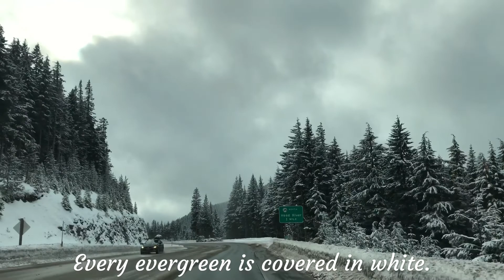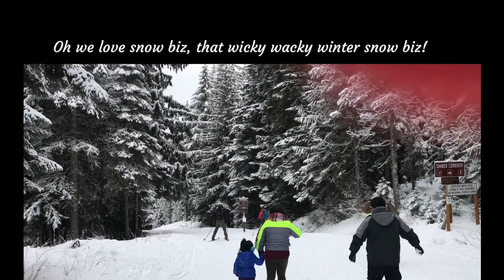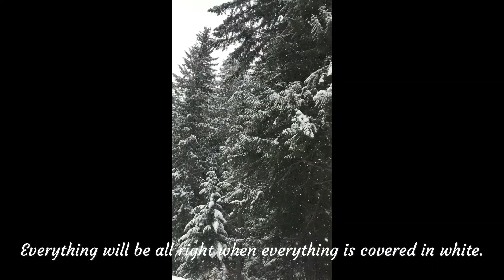Trillium Sno- Park Trailhead - Portland